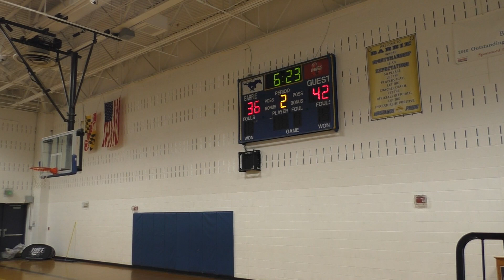Classics (V) vs MDU May 27